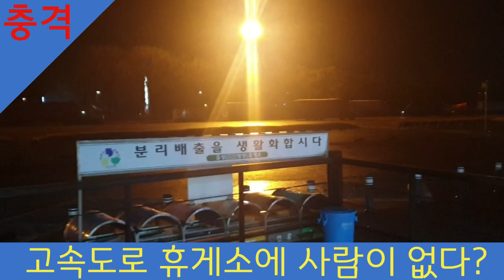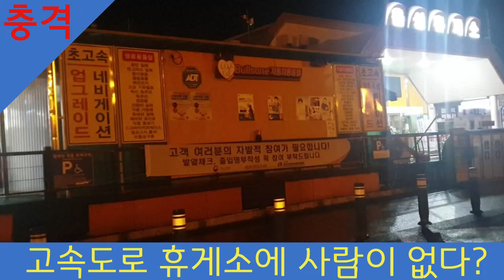충격! 고속도로 휴게소에 사람이 없다? Shock! No people at the highway rest area? हाईवे रेस्ट एरिया में कोई लोग नहीं?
영웅이란?